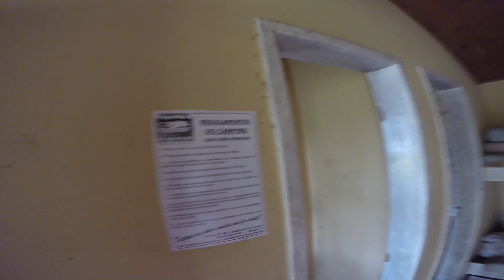CAIU UMA ÁRVORE NA CASINHA DOS NOIA!!!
▬▬▬▬▬▬▬▬▬▬ DAYDAYDAYDAYDAY ▬▬▬▬▬▬▬▬▬▬

▬▬▬▬▬▬▬▬▬▬ CANAIS PARTICIPANTES ▬▬▬▬▬▬▬▬▬▬

▬▬▬▬▬▬▬▬▬▬▬  É NOIS, VALEU, XAU!!!  ▬▬▬▬▬▬▬▬▬▬▬